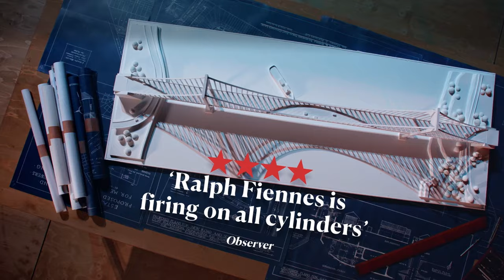Straight Line Crazy trailer | Take a look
For forty uninterrupted years, Robert Moses was the most powerful man in New York. Though never elected to office, he manipulated those who were through a mix of guile, charm and intimidation.

Motivated at first by a determination to improve the lives of New York City’s workers, he created new parks, new bridges and 627 miles of expressway to connect the people to the great outdoors. But in the 1950s, groups of citizens at grass roots began to organize against his schemes and against the motor car, campaigning for a very different idea of what a city was and for what it should be.

At The Bridge until 18 June 2022 bridgetheatre.co.uk/whats-on/straight-line-crazy/

Live broadcast through NT Live on 26 May straightlinecrazy.ntlive.com/